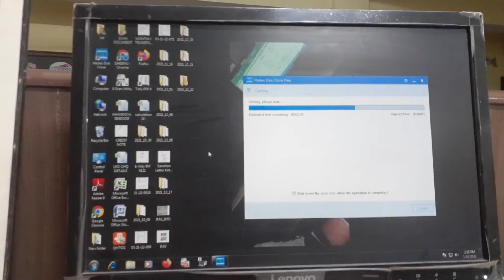Hdd to ssd clone vlog ! 2022 HD